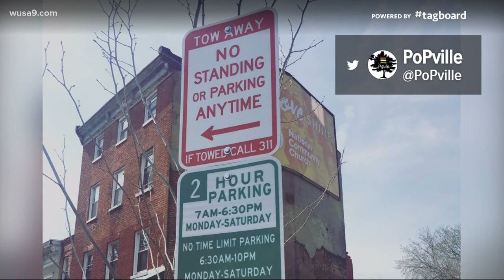The DC parking signs are just so confusing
DC, can you please tell us what you're thinking with these signs?